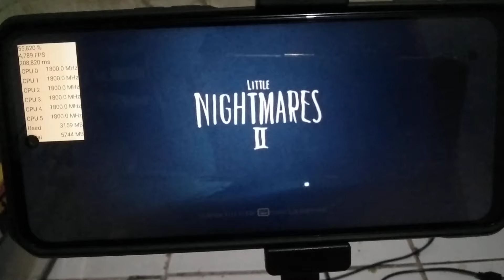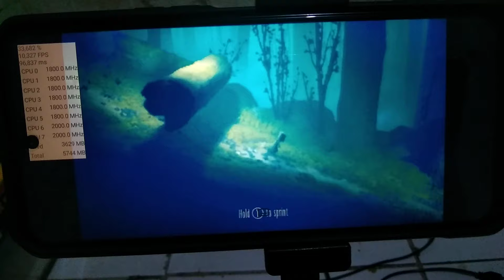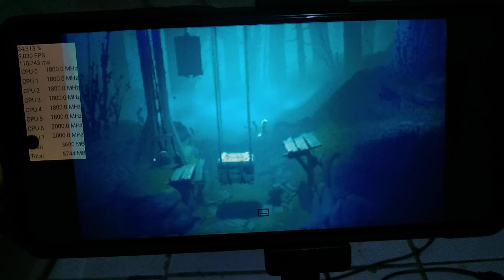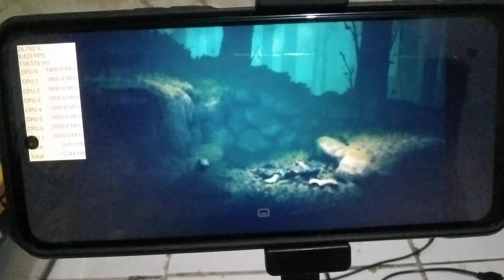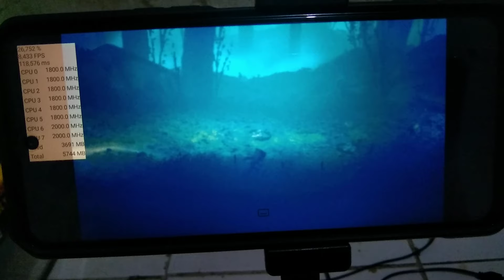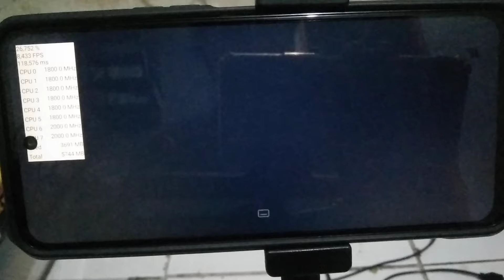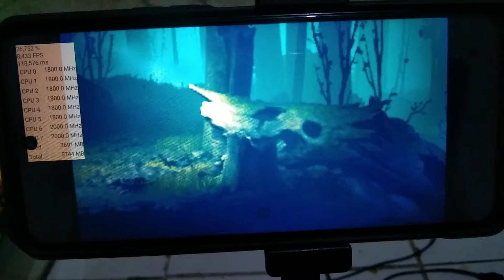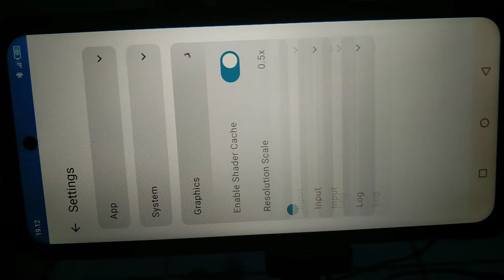Menyala HP Ku!!! Test Main Game Little Nightmare 2 Gameplay Ryujinx Helio G85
Mantap Sekarang Sudah Bisa Main Little Nightmare 2 Di Mediatek Tapi Yah Gamenya Sangat Berat Di Ane